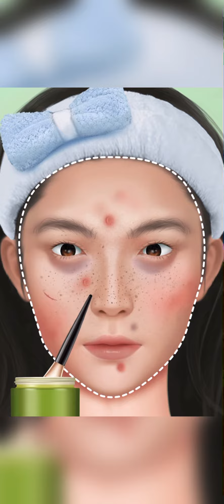Asmr Makeup | Tutorial | Animation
asmr
asmr eating
asmr sleep
asmr roleplay
asmr mouth sounds
asmr massage
unintentional asmr
asmr food
asmr makeup
Slime asmr
mukbang asmr
asmr haircut

So Satisfying ASMR video compilation (No Music) RELAXING

ASMR for Those Who Want to Sleep Soundly Now / 3Hr (No Talking)

The Most Satisfying Slime ASMR Videos | Relaxing Oddly Satisfying Slime 2023 | 621

1 Hour of The Most Satisfying Slime ASMR Videos | Relaxing Oddly Satisfying Slime 2023

8 Hours of The Most Satisfying Slime ASMR Videos | Relaxing Oddly Satisfying Slime 2023

 asmr removal acne pimples animation
asmr acne removal skin care animation

The prince was a necrophiliac.Tingle makeup animation LULUPANG ASMR

ASMR Pimple blackhead and sebaceous cyst removal for gamer | Massage ear - Tingle animation

ASMR Popping Your Pimples

asmr popping pimples & blackheads
asmr popping pimples
beauty asmr pimple popping
beauty asmr popping
r popping pimples
popping pimples asmr
pimple popping blackheads asmr

Is watching pimple popping Asmr?
Is it OK to pop pimples and blackheads?
Why do people enjoy pimple popping?
Do dermatologists recommend popping pimples?

EXTRA GLAM Makeup Tutorial

Is Chinese ear cleaning good?
What is traditional Chinese medicine ear cleaning? V
Is Chinese ear wax different?
Do Asians have dry ear wax?

Massive ear wax removal - youtube
Satisfying ear blackhead removal
Ear wax removal tool video
O Ear cleaning asmr youtube
Satisfying ear cleaning videos
Ear wax cartoon
Animation ASMR
Ear wax removal specialist

Smile bam ASMR Ear cleaning
Ear wax removal better hearing
The best ear wax removal
ASMR 치료

What is the fastest way to get wax out of your ear? V
How do Chinese remove ear wax?
How do you naturally remove ear wax?
v
How does ENT remove ear wax?
How do the Japanese clean their ears?
Does ear wax affect memory?
How painful is ear wax removal?
Is ENT ear Cleaning painful?
Can ear wax blockage remove itself?

asmr eating
asmr sleep
asmr massage
asmr mouth sounds
slime asmr
asmr relaxation
asmr whisper
latte asmr
asmr video
kissing asmr
asmr darling
asmr sounds
satisfying slime
asmr 18
asmr latte
gentle whispering asmr
asmr youtube
asmr maddy
best asmr
valeriya asmr
asmr mood
asmr maria
asmr ppomo
diddly asmr
ppomo
satisfying slime videos
asmr tingting
ozley asmr
amy asmr
macoto asmr
maddy asmr
asmr amy
lunarexx asmr
asmr kittyklaw
ear licking asmr
asmr amy b
lydia asmr
cherry crush asmr
libra asmr
sensual asmr
asmr canan
asmr ear eating
asmr ginger
asmr2n4